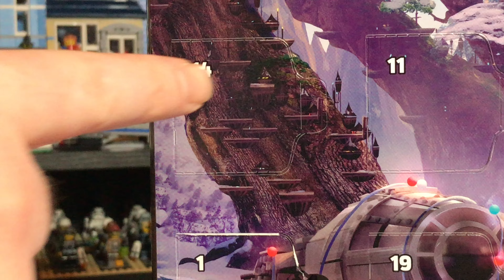LEGO Star Wars Advent Calendar day 14